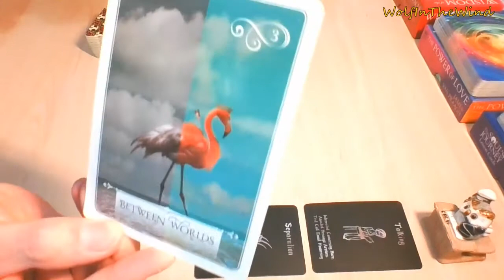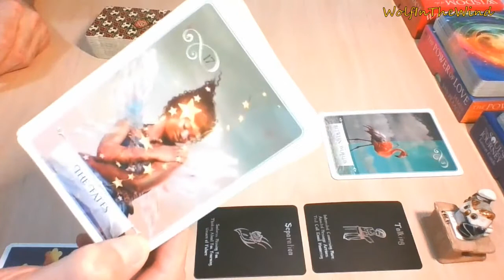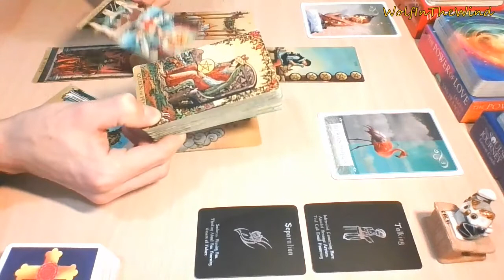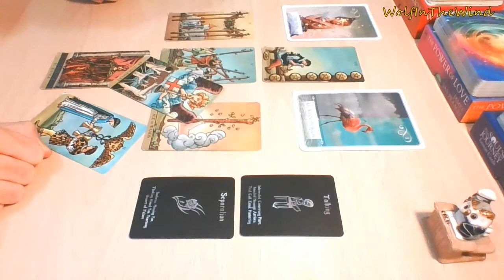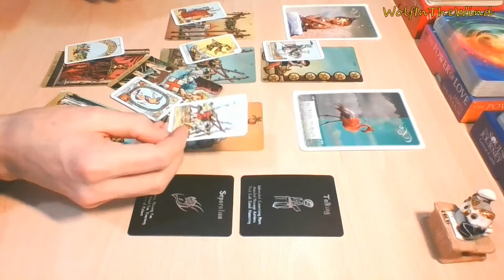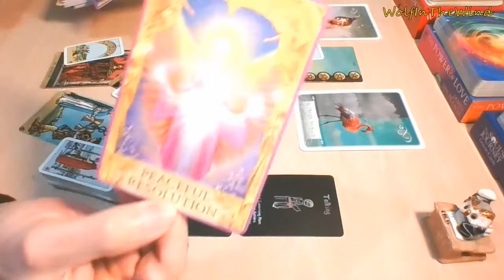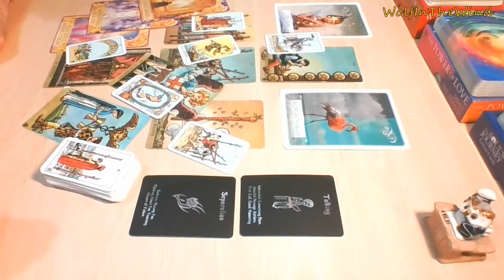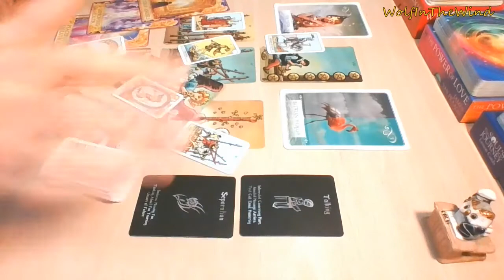ARIES October 2021 | Conflicted about this reunion. An honest talk can help. Big choice | Love Tarot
- WITW